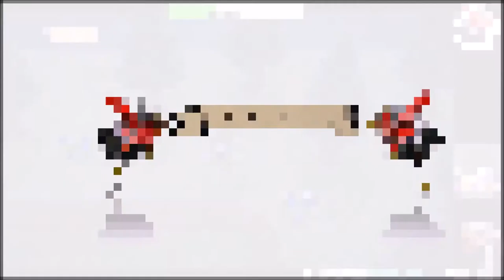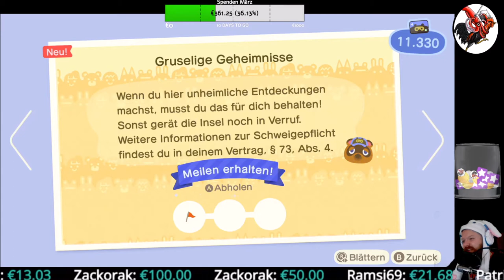Animal Crossing: New Horizons #08 Der ängstliche Geist